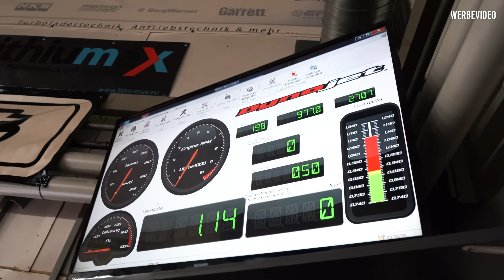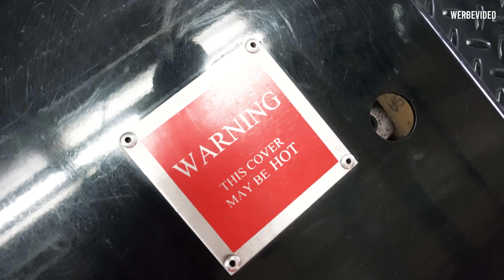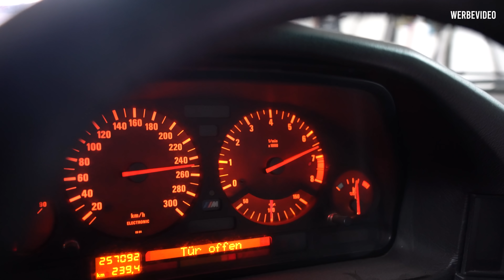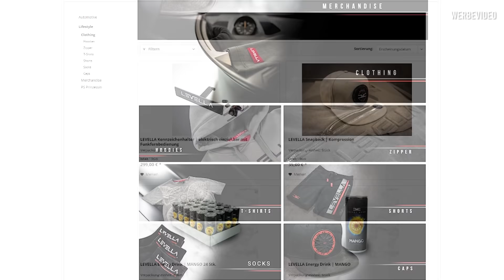LEVELLA | BMW M5 E34 - Endlich alle Fehler gefunden! + E36 N54 Anlieferung